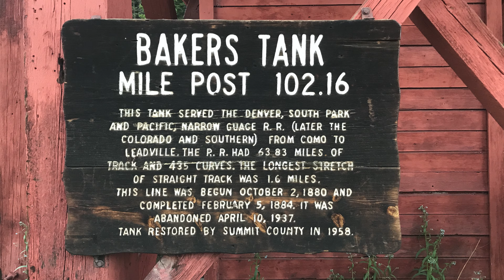A Colorado Mountain Bike Adventure - Bakers Tank Trail 18 Mile Loop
This is a great loop if you like to ride different trail the whole way with challenging climbs.  I can't express enough how beautiful the mountains are in the morning.  Crazy fast downhills and some chunk, and some scary noises off the trail.

Tires I used during the ride:
Front Tire
Rear Tire

Mental Toughness

Holy Rail 2 bottle holder

If you have a question or comment, ask in the comments and I'll be sure to get right to you.

Some Epic Bike Books to Read!
Epic Bike Rides of the Americas

Epic Bike Rides of the World

Fifty Places to Bike Before You Die

The Cyclists Training Bible

The Cyclists Training Diary

Mastering Mountain Bike Skills

Fast After 50

The Art of MTB Maintenance

Action Camera:
GoPro Hero 8 Black Bundle

GoPro 7 Black(camera I use)

Universal Tripod

Stay Healthy all season long, high quality supplements, recover faster

Also getting a few sweet bike stickers will as well.

The bikelife links found in the video description will take you to my web site where you can buy products like awesome bike stickers, and services like mountain bike coaching that support the channel. I appreciate the support as I strive to deliver better content to you!